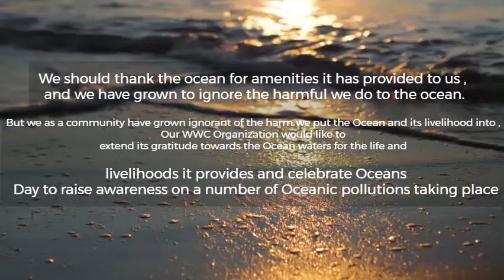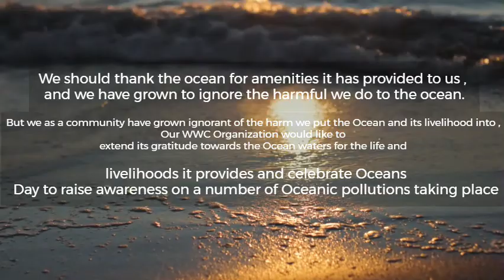World Ocean Day ‑ WWC | Lisitha Vindira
World Ocean Day is here!

Special thanks to Lisitha Vindira